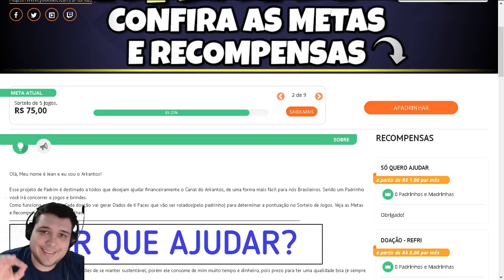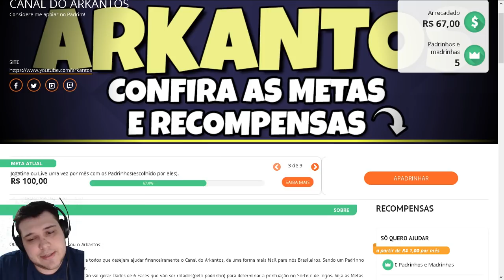Rimworld Beta 18 - Primeiras Invasões #02 - Gameplay em Português PT-BR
Rimworld Beta 18. Nesse campanha via live, vou jogar com o Mod de Vampiros feito pelo mesmo criador dos mods de Star Wars e Call of Cthulhu.

▼Melhores Séries▼